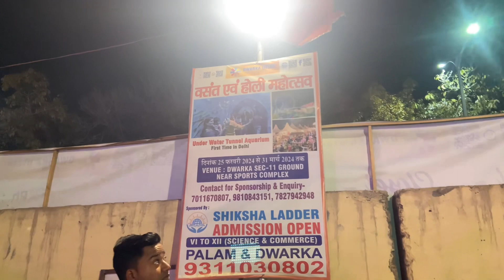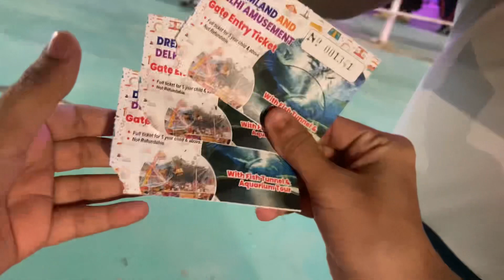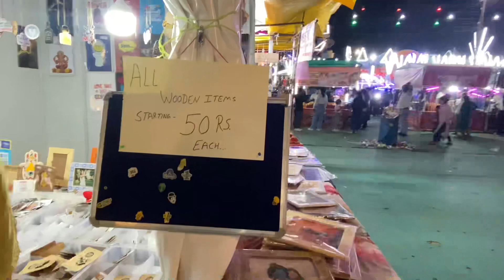Dwarka Mela 2024 - Underwater Tunnel Aquarium in Delhi Dwarka sec-11 Mela Underwater Fish Tunnel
Yours queries :-

1.dwarka mela 2024
2.dwarka mela
3.underwater tunnel aquarium in delhi
4.underwater tunnel aquarium
5.fish aquarium delhi
6.fish aquarium
7.delhi mela 2024
8.delhi mela
9.mela
10.mela in delhi 2024
11.dwarka sector 11 mela
12.dwarka sec 11 mela
13.delhi tourist places
14.places to visit in delhi
15.dwarka
16.द्वारका मेला 2024
17.दिल्ली मेला 2024
18.दिल्ली मेला

Dwarka mela 2024 - underwater tunnel fish aquarium - dwarka sector 11 mela 2024 - dwarka utsav 2024 holi special delhi mela 2024 has now started at ramleela ground , sector 11 , dwarka , delhi and will run till 31 march 2024. Here you can enjoy in 20+ rides see underwater tunnel aquarium filled of different fishes , haunted house, cultural programs, buy different products in many stalls , eat food in food court , play games in gaming zone at dwarka Here you can also buy handicrafts, good living products, electronic products, books, healthcare, home interior, exterior products , kitchenware etc.

In this video, i have shared all information related to entry ticket price , opening & closing date, timings, location, parking , etc. of dwarka mela 2024 - underwater tunnel fish aquarium - dwarka sector 11 mela 2024 - dwarka utsav 2024 holi special delhi mela 2024 & taken you on a full tour of dwarka mela 2024 - underwater tunnel fish aquarium - dwarka sector 11 mela 2024 - dwarka utsav 2024 holi special delhi mela 2024 , so make sure to watch this video till the end to know everything.

Dussehra ground, near dwarka sports complex , sector 11 , dwarka , delhi

See places to visit in delhi ncr by clicking here:
  ￼ • Places to visit in Del...

00:00 About dwarka mela 2024 - underwater tunnel fish aquarium - dwarka sector 11 mela 2024 - dwarka utsav 2024 holi special delhi mela 2024
00:25 Ticket price, timings , location , nearest metro station , parking etc. all information included of dwarka mela 2024 - underwater tunnel fish aquarium - dwarka sector 11 mela 2024 - dwarka utsav 2024 holi special delhi mela 2024
01:47 Underwater tunnel aquarium in delhi - underwater tunnel fish aquarium in delhi
10:10 Rides of dwarka mela 2024 - underwater tunnel fish aquarium - dwarka sector 11 mela 2024 - dwarka utsav 2024 holi special delhi mela 2024
13:14 Food court - food stalls in dwarka mela 2024 dwarka utsav 2024 mela in delhi
14:49 Shopping stalls in dwarka mela 2024 dwarka utsav 2024 mela in delhi
17:10 Outro

Dwarka mela 2024 delhi - underwater tunnel fish aquarium - dwarka sector 11 mela 2024 - dwarka utsav 2024 holi special delhi mela 2024 longest underwater tunnel in india
Dwarka sec 11 mela 2024 delhi
Holi mela 2024 delhi events exhibition
Underwater tunnel delhi aquarium
Underwater aquarium dwarka
द्वारका मेला 2024 - अंडरवाटर टनल फिश एक्वेरियम - द्वारका सेक्टर 11 मेला 2024 - द्वारका उत्सव 2024 होली स्पेशल दिल्ली मेला 2024

Meenasworldvlog
dwarka utsav mela
dwarka mela parking
dwarka mela timings